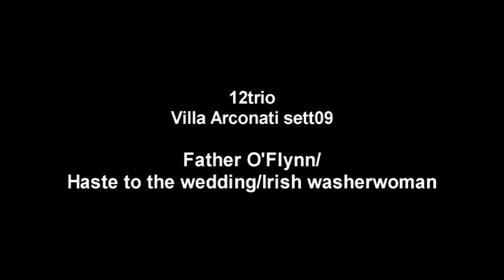Father O'Flynn/Haste to the wedding/Irish washerwoman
12trio a Villa Arconati 27 sett09